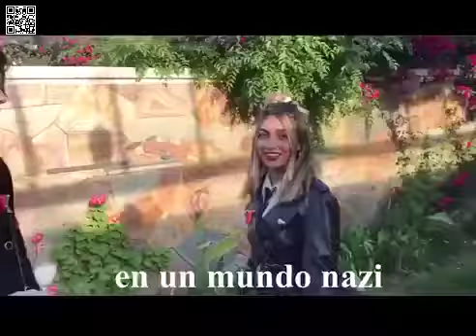Escándalo en San Juan por un video de alumnos que parodian a Hittler